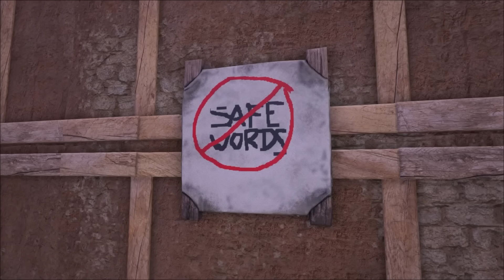ARK: Survival Evolved - Ragnarok Supercut!!! - Part 3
A look back at our adventures on Ragnarok... again... again!!!